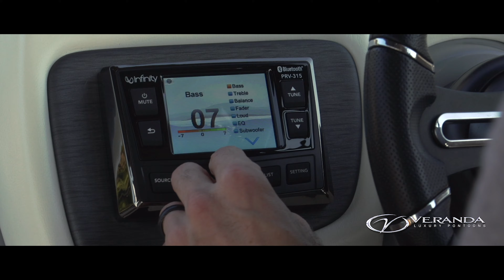Veranda Luxury Pontoons: The Finest in Luxury and Performance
Three generations of the founding family have crafted the finest engineered pontoons in the luxury pontoon industry. Veranda’s line up of luxury tri-toons and bi-toons remain the unequalled, unparalleled standard to which all other tri-toon and bi-toon offerings should be compared and measured. Built for a lifetime of enjoyment due to our patented all-welded interlocking deck system!

Find yours at verandamarine.com or at a dealer near you.